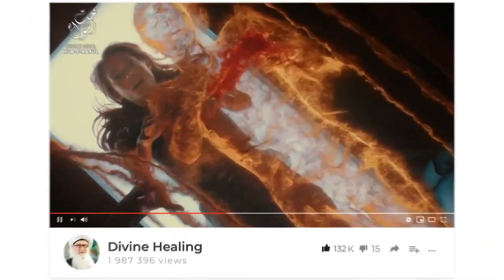Don't Invite Malevolent Glares Nazar Sufi Meditation Center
Q&A Chapters :
00:00 Dangers of self-prescribing spiritual practices. Follow the curriculum of the Shaykh!
02:08 Are there any particular salawats (praises upon Prophet ﷺ) for upliftment of ailments?
04:08 What does it means if during meditation we start hearing sounds?
06:14 How should zikr be done? Loudly or silently?
08:30 Can we continue to do muraqabah (spiritual connection) with Shaykh Nazim (Q)?
10:17 Can I join the Naqshbandi association even if I'm from a different Sufi group?
12:32 What is the best way to do muhasabah (self-examination)?
15:46 Are negative energy attracted to some more than others?
18:12 What to do if we’re feeling a sense of suffocation whilst meditating?
20:40 Is there any remedy for insomnia?

Recorded: 20200424